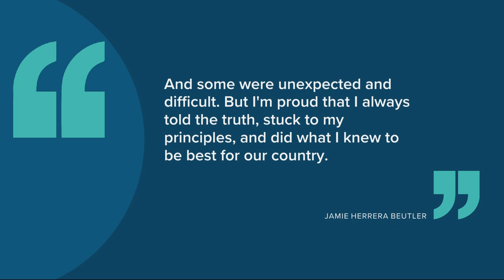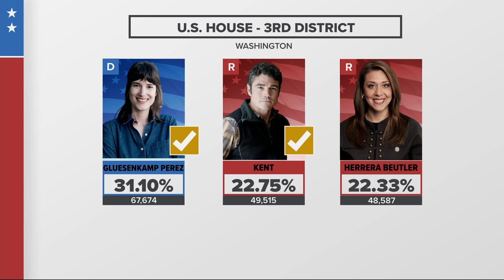Jaime Herrera Beutler concedes to Joe Kent in Washington primary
The six-term Republican congresswoman has been ousted in the primary by Kent, who ran to her right and criticized her vote to impeach former President Donald Trump.